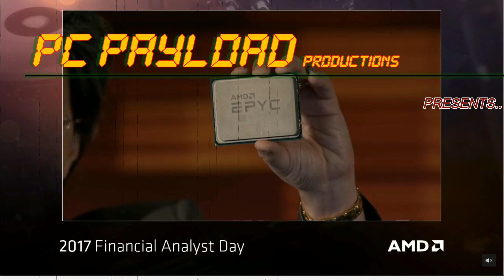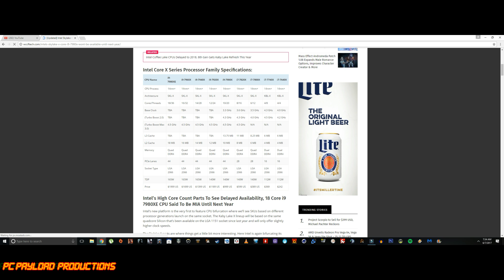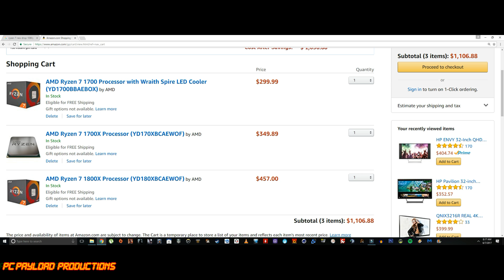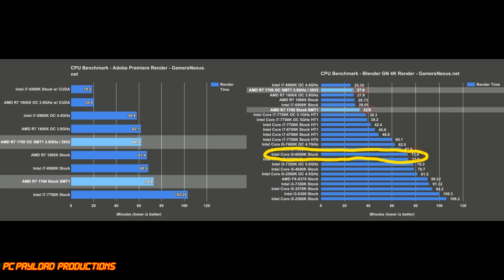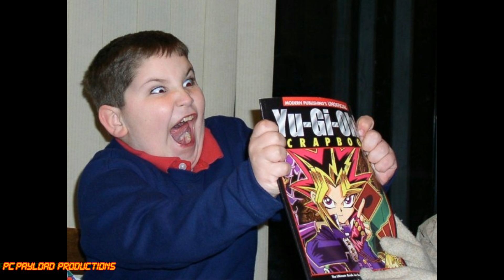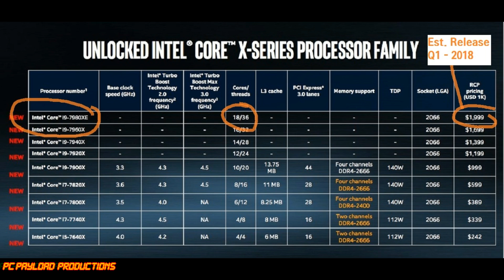AMD Threadripper Pricing Rumor - Has Intel gone crazy!?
This is a follow up to my last video about AMD Treadripper and Intel's upcoming lineup of i9 processors. We now have a little pricing information leak about Threadripper and some release projections from Intel i9. So lets dig in! Please comment and feel free to lite me up with your criticism :) Keep in mind there is a lot more speculation than facts atm so this is hopefully food for a constructive conversation.